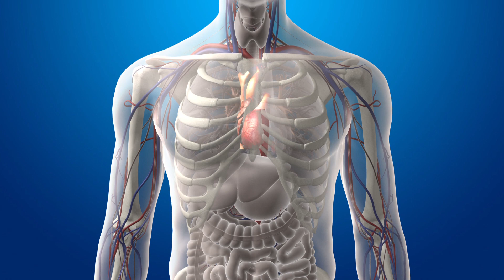California may end observance of daylight saving time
RESTRICTIONS: NONE

California may soon join Arizona and Hawaii as the only states without daylight saving time.

A bill to end the state’s observance of daylight saving time has cleared its first committee. Assembly Bill 385 needs to gain approval by a two-thirds majority of both houses of the California Legislature and be signed by Governor Jerry Brown. The measure would then be put before the public for a referendum, asking voters whether or not the state should eliminate the practice.

Proponents of the bill say that altered summertime hours lead to a higher risk of health issues stemming from interrupted sleep cycles.

According to a study presented at the American Academy of Neurology’s 68th Annual Meeting in April, overall rate for stroke was 8 percent higher in the two days after daylight saving time. Cancer victims were 25 percent more likely to have a stroke during that time, and people older than 65 were 20 percent more likely to have a stroke.

A study conducted by the University of Alabama at Birmingham found that the changing of clocks in spring for daylight saving time is associated with a 10 percent increase in risk of heart attacks.

Opponents of the bill argue the practice saves energy, which was one of its original intended purposes.

A Department of Energy report released in 2008 found that U.S. electricity use was decreased by 0.5 percent for each day of the extended DST, resulting in a savings of 0.03 percent for the year as a whole. Those savings amount to 1.3 billion kilowatt-hours, enough to power about 122,000 average U.S. homes for a year.

RUNDOWN SHOWS:
1. Daylight saving time: spring forward
2. Daylight saving time: fall back
3. Hour and sunlight differences
4. Energy savings
5. Health risks
6. Areas that observe daylight saving time

VOICEOVER (in English):
“Daylight saving time was introduced to conserve energy during wartime. In spring, clocks are turned one hour forward, so that the evening lasts one hour longer without sacrificing normal sunrise times. During the fall, clocks are readjusted back one hour to normal, standard time.”

“The practice allows for more natural sunlight hours, thereby reducing the need to use electricity to power lights in the evening.”

“Supporters of daylight saving time say the practice conserves energy. A Department of Energy report released in 2008 found that due to daylight saving time, the U.S. saved 1.3 billion kilowatt-hours, enough to power about 122,000 average U.S. homes for a year.”

“Opponents of daylight saving time argue that altering clocks lead to greater health risks. Studies show that in the days following daylight saving time, the overall rate for stroke  was 8 percent higher. The rate for heart attacks was 10 percent higher. The rates correspond to the effects of sleep deprivation.”

“Only 70 countries and 48 states currently observe daylight saving time. Arizona and Hawaii are two states that opt out of daylight saving time.”

SOURCES: The Sacramento Bee, Department of Energy, CNN, American Academy of Neurology, University of Alabama at Birmingham